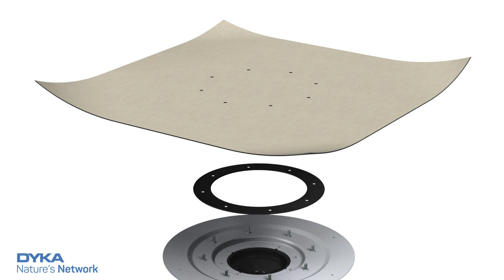Installatievideo: DYKA Vacurain trechter folie knel